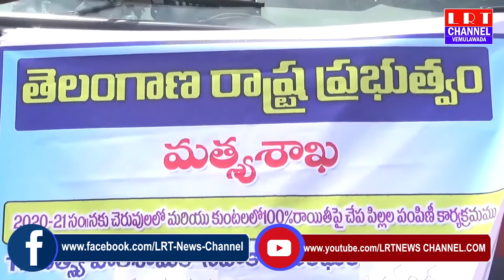మరిగడ్డ గ్రామంలోని చెరువులలో చేపపిల్లల పంపిణీ, ప్రజాప్రతినిధుల ఆధ్వర్యంలో నిర్వహించారు|| LRT NEWS